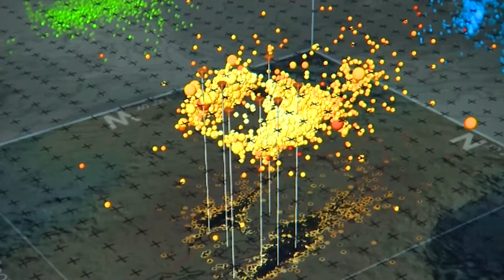Cape Robotics Club to Compete on International Stage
Cape Henlopen High School students dive into the world of oceanography.